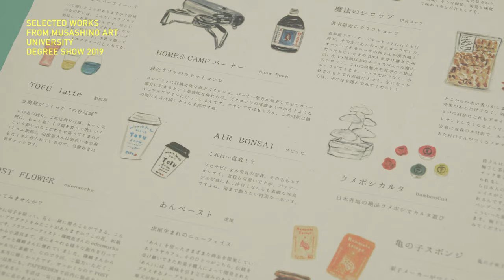芸術文化学科 佐藤 圭「SHEEH」令和元年度 武蔵野美術大学 卒業･修了制作 優秀作品展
よく「あの頃は良かった」と言われる戦後の明るいニッポンで、
和と洋が混ざり合いながら生まれたノスタルジックな空気感。
人のあたたかみ、なんてありきたりな言い方ですが、
それって未来にも残していきたいと思うんです。
グラフィック、空間、バイイングなど、あらゆる分野を横断し制作したこのショップ。
コンセプトは“昭和のアップデート”。
数々の企業やクリエイター、ミュージシャンによるご協賛とご協力のもと生まれた、
人とモノ、人と人が出会うコミュニティです。
（佐藤 圭）

佐藤さんはずっとお店作りに眼差しを持ち続けてきた人で、
３年生の時にデザインした実物大の「ギンザキオスク」の経験が今回の作品に繋がっている。
彼女のお店づくりは美術大学におけるショップデザインの域を越えている。
江戸東京たてもの園からインスパイアされた昭和という時代のデザイン的空気感を、
あらゆるものに徹底的にディレクションして実現している。
優れたディレクションの可視化という点で最も新しい作品である。
（担当教員 楫 義明）

令和元年度 武蔵野美術大学 卒業･修了制作 優秀作品展
SELECTED WORKS from Musashino Art University Degree Show 2019
主催：武蔵野美術大学 美術館･図書館